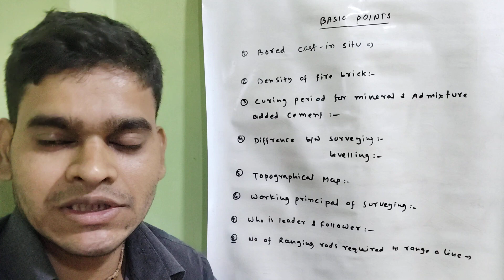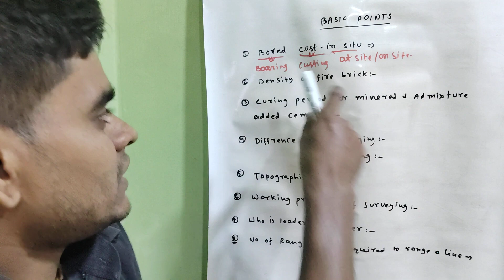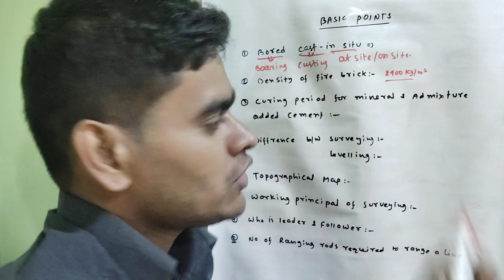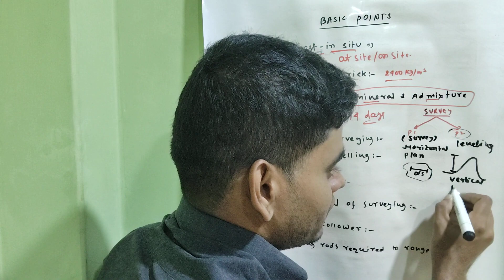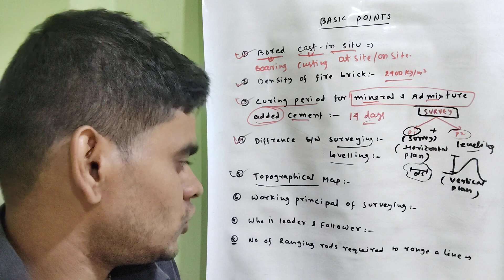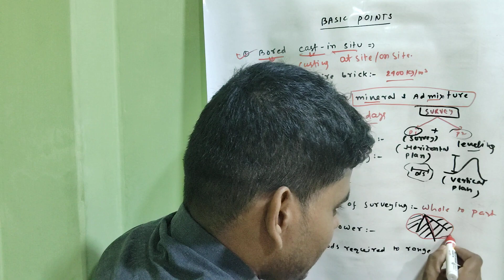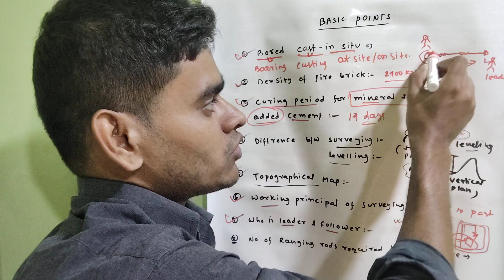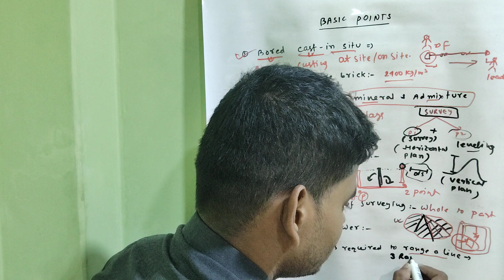CIVIL ENGINEERING INTERVIEW QUESTIONS AND ANSWER ¶ CIVIL ENGINEERING BASIC KNOWLEDGE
CIVIL ENGINEERING INTERVIEW QUESTIONS AND ANSWER